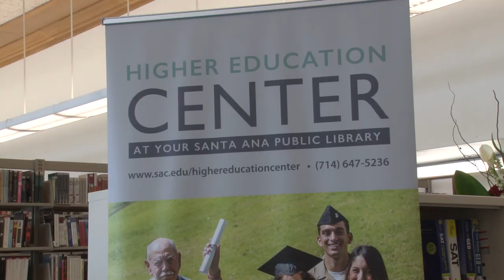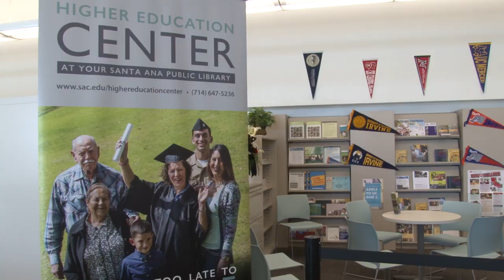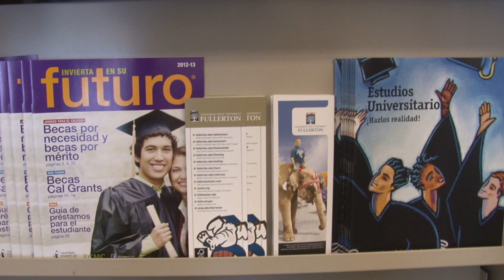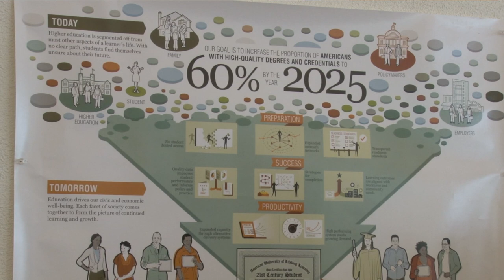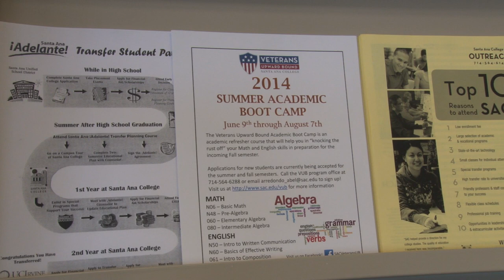Higher Education Center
The City of Santa Ana and the Santa Ana Partnership---a collaboration of Santa Ana College, Santa Ana Unified School District, California State University, Fullerton; University of California, Irvine; Chapman University; and numerous community organizations---has launched the Higher Education Center at the Santa Ana Public Library. A ribbon cutting ceremony was performed at Center's grand opening on Saturday, May 17 at 1:00 p.m. at the Main Library, located at 26 Civic Center Plaza.

The One-Stop Higher Education Center, situated on the Main Library's second floor, will be a resource hub to help re-engage adults in the community with education with the goal of greater attainment of postsecondary certificates and degrees.